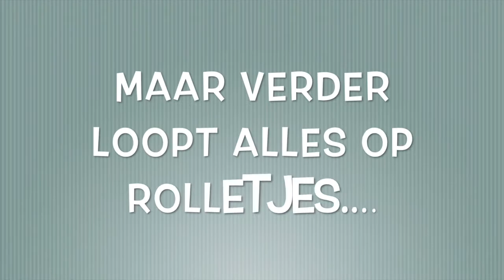GEINE SEKS IN NUTH! - Trailer Toneelvereniging St. Donatus 2015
Een voorproefje in iets meer dan 3,5 minuut van de hectiek die uw ogen (en lachspieren) te verduren krijgen! Vanaf 17 oktober in Trefcentrum Nuth. Onder regie van Nicole Schurgers spelen Renee Hovestadt, Quincy Grootjans, Harry Schoonbrood, Lily Gijzen, Harry Louvenberg, Emilie Louvenberg, Paula Souren, Tiny Haemers, Jeroen van Eijk, Frank Horrichs & Nicolle Dreessen.